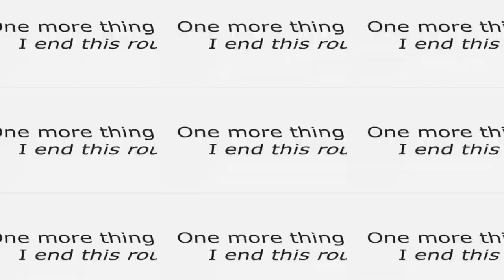Perhaps I didn't make myself clear; I meant to mention the screwdriver rap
Round 74 of my everyone chain. Responded to @InstertNameHereYTP, next is @green_XYZ.
I must say, I'm very proud of this one!

Upload schedule (CST):
10 AM (any day), 1 PM (if second upload or late)
Members of the channel can see new videos as soon as they're uploaded without waiting!